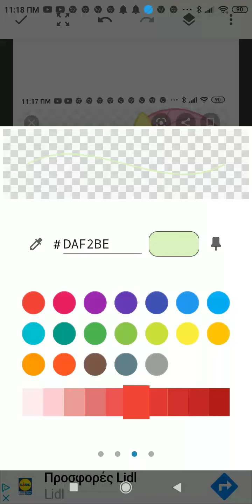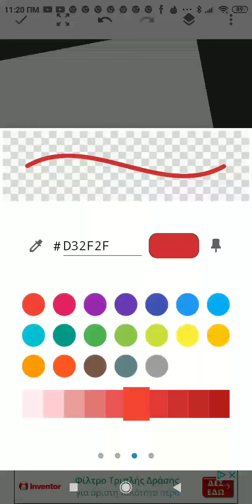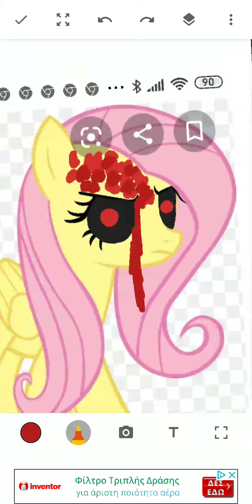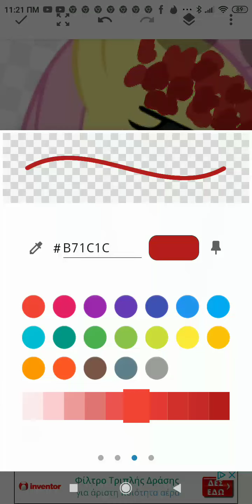MLP Paint Fluttershy Exe Art